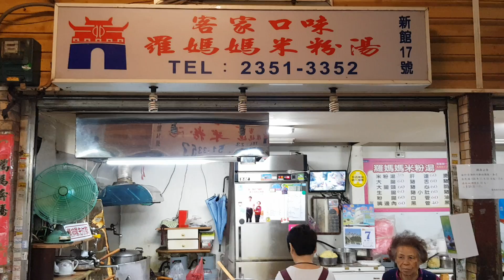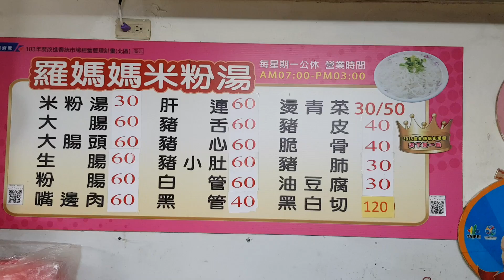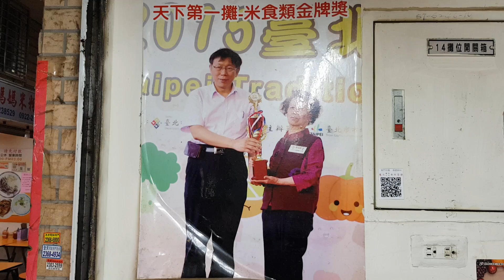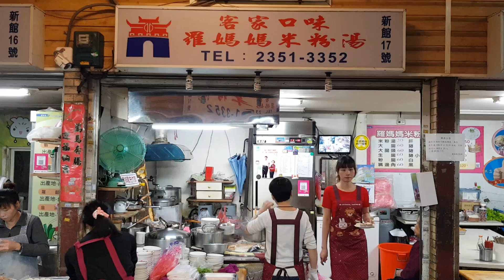*2020/01/07/北市 中正區 羅媽媽米粉湯【Meck大叔】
店名：羅媽媽米粉湯
地址：臺北市中正區信義路二段81號新館17號（東門市場內）